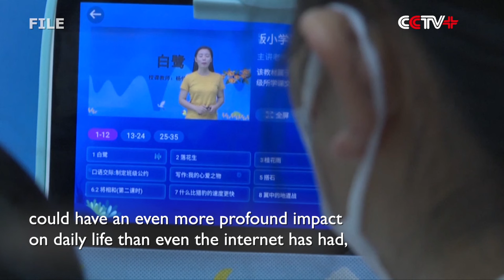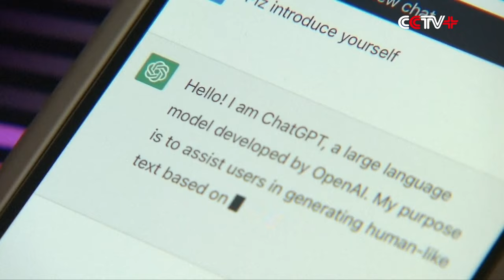AI Revolution Could See Jobs of Programmers Disappear: Baidu CEO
The head of Chinese tech giant Baidu believes that artificial intelligence (AI) could have an even more profound impact on daily life than even the internet has had, and says that the job of computer programmers may be completely replaced in the future.